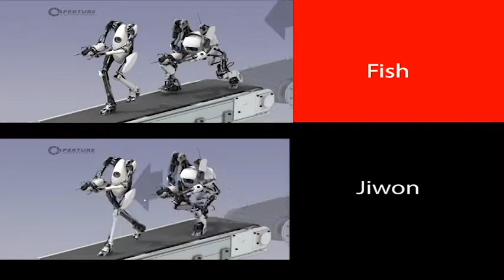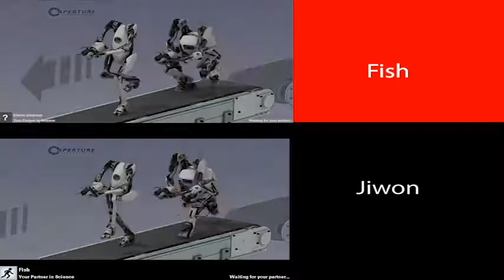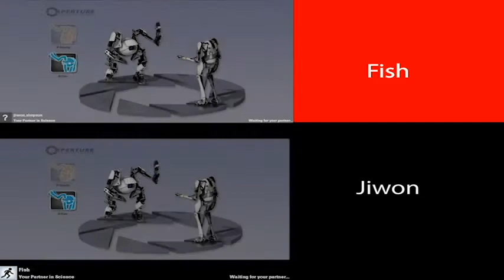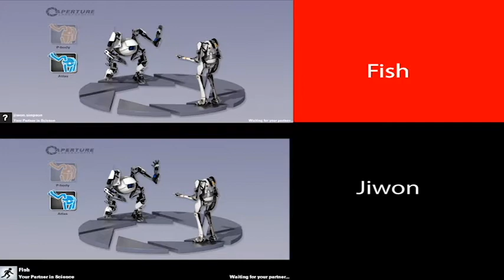ThoseWeebGamers Play: Portal 2! (Part 6)